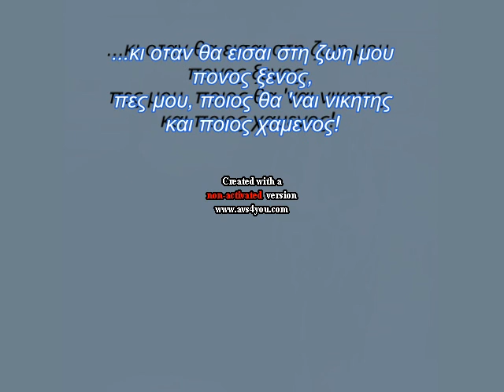ΚΩΣΤΑΣ ΚΑΦΑΣΗΣ - ΧΑΜΕΝΟΣ ΝΙΚΗΤΗΣ.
KOSTAS KAFASIS - XAMENOS NIKITIS
Lyrics & Music: DIMITRIS  A. PANAGOPOULOS
Στίχοι & Μουσική: ΔΗΜΗΤΡΗΣ  A. ΠΑΝΑΓΟΠΟΥΛΟΣ

Kι όταν θα είσαι στη ζωή μου
πόνος ξένος
πες μου ποιός θα 'ναι νικητής
και ποιός χαμένος.

Album: ΑΝΟΙΧΤΑ ΠΑΡΑΘΥΡΑ (MBI 1989)
Ενορχήστρωση & Δ/νση ορχήστρας
ΔΗΜΗΤΡΗΣ  A. ΠΑΝΑΓΟΠΟΥΛΟΣ